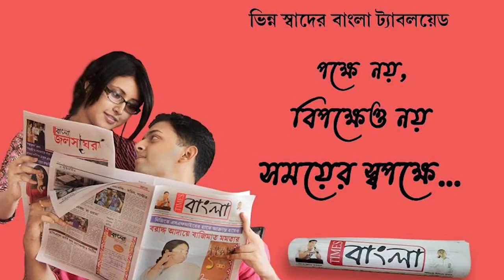আবারো জল ছাড়লো ডি ۔ভি ۔সি